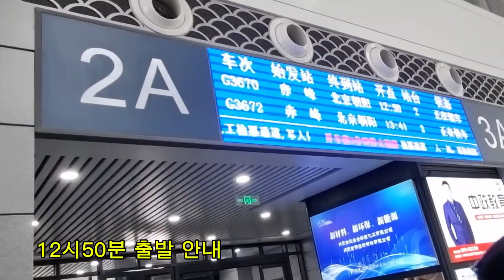내몽골 적봉역에서 북경 조양역까지 / From Inner Mongolia Chibong Station to Beijing Chaoyang Station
고속열차를 이용하여 내몽골 적봉역에서 북경 조양역까지 다녀 왔습니다.
내몽골 적봉역을 출발한 열차는 시속 300km의 속도로 내몽골의 넓은 평온을 지나,2시간 25분만에 북경 조양역에 도착하였습니다.

I took the high-speed train from Chibong Station in Inner Mongolia to Chaoyang Station in Beijing.
The train departed from Chibong Station in Inner Mongolia, passed through the vast tranquility of Inner Mongolia at a speed of 300km per hour, and arrived at Chaoyang Station in Beijing in 2hours and 25minutes.